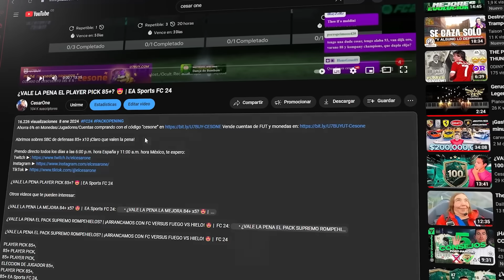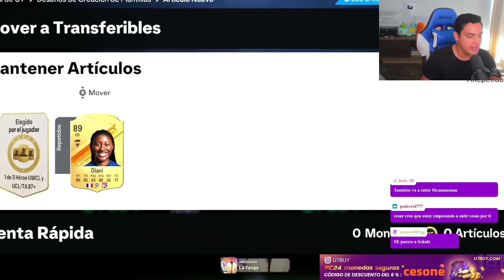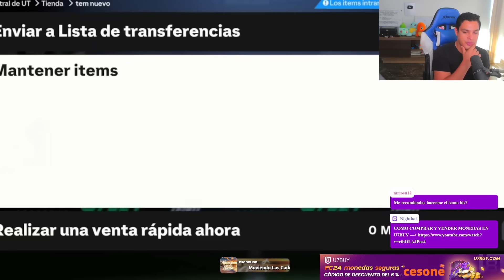¿VALE LA PENA LA MEJORA DE ÍCONO BIS? 😍 | EA Sports FC 24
Abrimos sobres SBC de defensas 85+ x10 ¡Claro que valen la pena!

¡ABRIMOS PLAYER PICK DE ÍCONO 87+, PLAYER PICKS 85+ & MEJORAS 84+ x5! 😍 | EA Sports FC 24

MEJORA DE ICONO BIS,
ENCORE ICON UPGRADE,
BIS ICON UPGRADE,
MEJORA DE ÍCONO ,
MEJORA DE ÍCONO,
BIS HERO UPGRADE,
HERO UPGRADE SBC.
SBC,
MEJORA DE ÍCONO ,
 FIFA 23,
 SBC FIFA 24,
EA SPORTS FC 24,
FUT 24,
FUT 24 SBC.